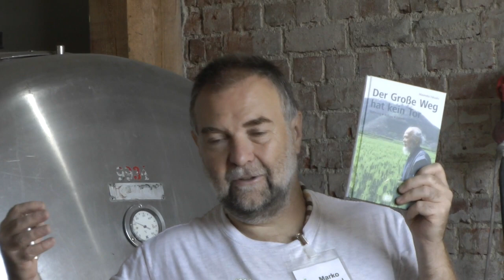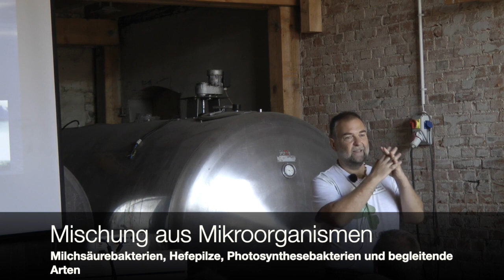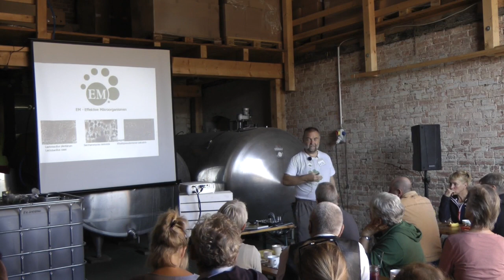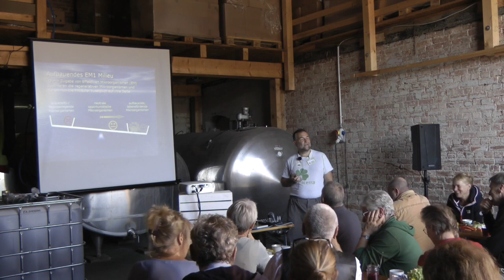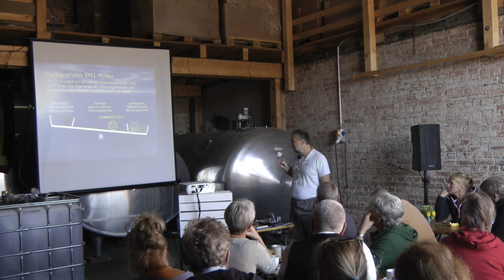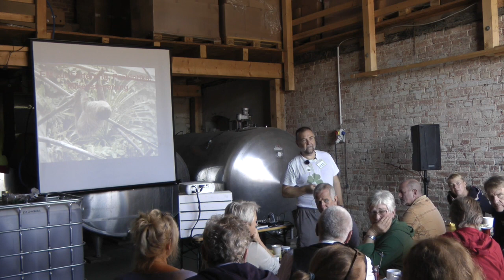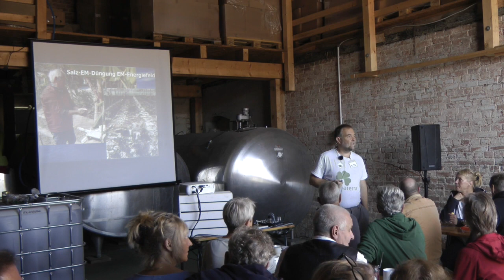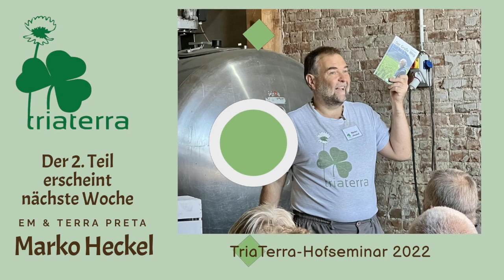EM-Utopia - Humus-EM - verrückter Prof. Higa - EM-Kernfusion - Transmutation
Am 10. September 2022 haben wir unser 1. TriaTerra-Hofseminar veranstaltet. Ein erfolgreicher Tag mit wissbegierigen Teilnehmern. Neben den Praxisteilen des Seminars (Stapelkompost, Bokashi, EM-Vermehrung) hielt Marko Heckel einen Vortrag, den wir in zwei Teilen veröffentlichen. Teil 1 zum Thema Effektive Mikroorganismen, Teil 2 folgt zum Thema Terra Preta.